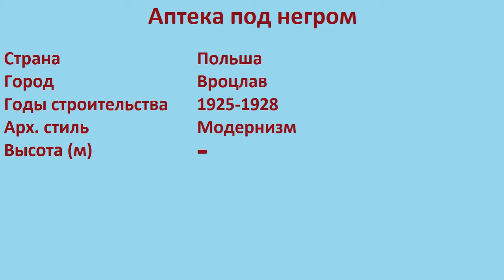Аптека под негром (Вроцлав)